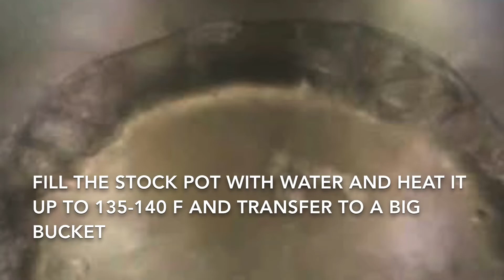HOW TO DRESS A NATIVE CHICKEN l FoodPH Atbp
A native or a free range chicken meats are perfect to use as an ingredients for tinolang chicken. It is important that we know how to dress one.

The procedure that we did is so easy to follow. Hope you enjoy watching!

Stay safe and healthy 🙏 God bless us all